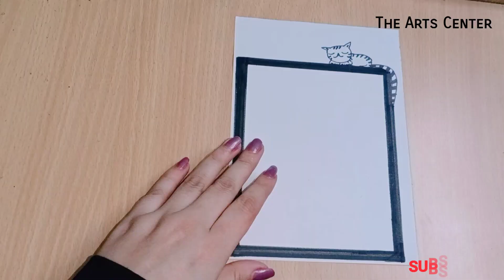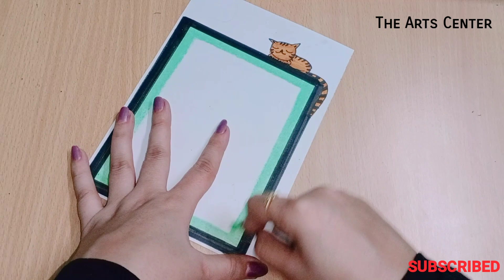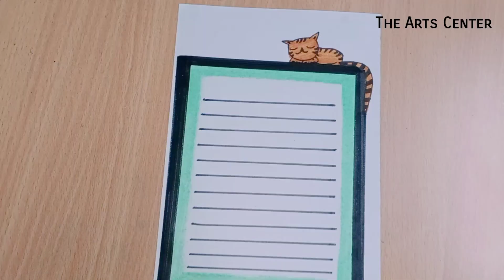BORDER DESIGNS || CAT PROJECT BORDER DESIGNS || EASY BORDER AND CORNER DESIGNS BY THE ARTS CENTER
Border design
Front page
Project design
Border designs
Out lines design for project
Project design new
Front page design
Design for project work easy
Designs for project work
Project front page design
New project designs
Designs for project
Drawing designs
Paper designs
Simple designs for project work
Page border designs
Border line design
Assignment design collage
How to draw designs
How to make front page of project work
How to make design for project work
Easy border designs
Project file design front page simple
Ribbon draw border designs on paper
Project design new style easy
How to draw designs on paper
Project border designs
Border design patterns
Designs for project
Designs in project work
Simple design for project work
Page border
Title page design in copy
Border designs
Cover page decoration ideas
Assignment design
A4 size paper design
Simple border design for projects
Front page design for project
Project design
Assignment design collage
Designs on paper
Ribbon draw border designs
Simple border designs on paper
How to decorate file pages
Project designs
Quora art border designs
Project design for front page
Border design
Best borders for projects
Index page decoration
Different types of border design
How to decorate a book cover
Border decoration
Paper projects
Border designs for projects
Name page decoration
How to decorate project file cover
Border design using coloured paper
Project design new style
Ribbon border design
Page border designs
Project file cover decoration ideas
Beautiful designs for project work
New project design
Border designs on chart paper